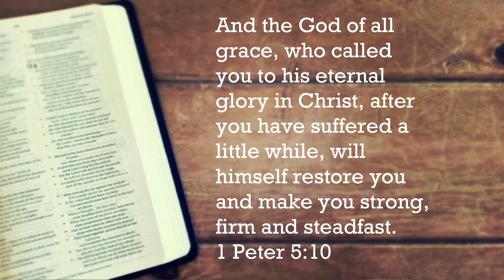Scripture Share - 1 Peter 5:10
Mackenzie is back encouraging all of us to have hope during this COVID outbreak. We got this! And God's got us!